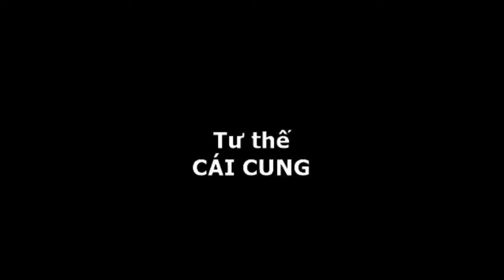Yoga Mật Tông dành cho Nam giới 22 - Tư thế cái cung